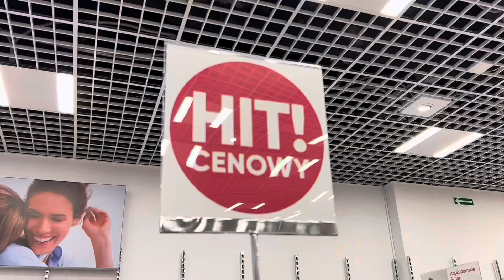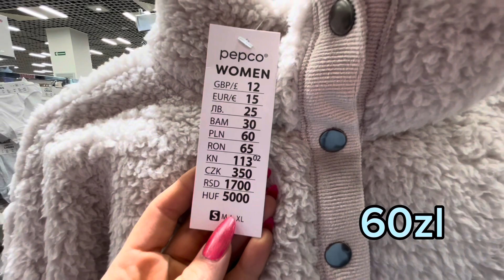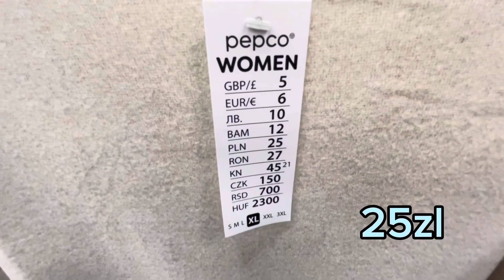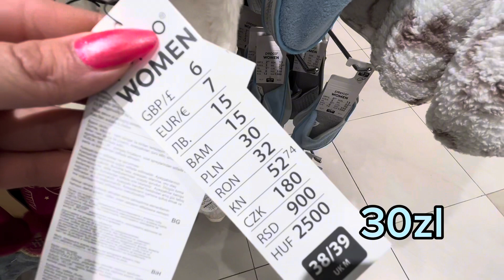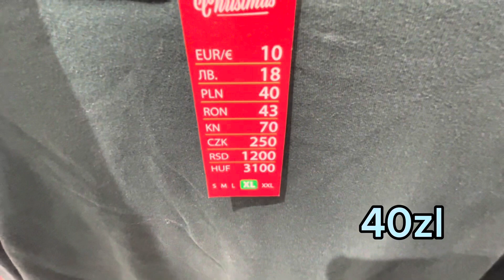PEPCO ‼️ NOWA DAMSKA KOLEKCJA UBRAŃ, PIĘKNA BIELIZNA 🥰 KAPCIE TO HIT🥰